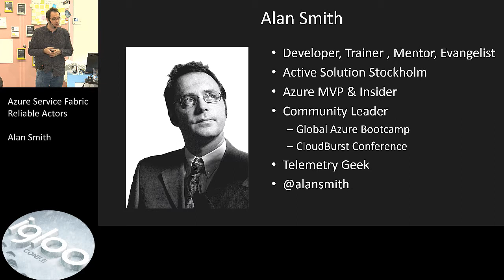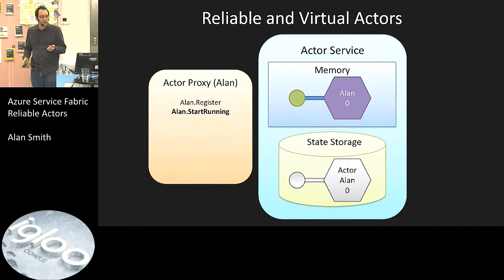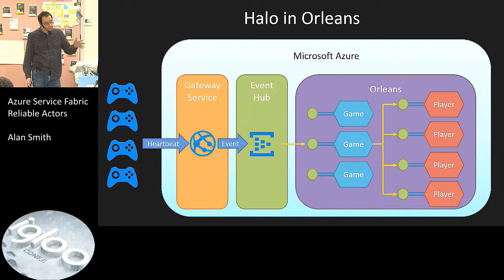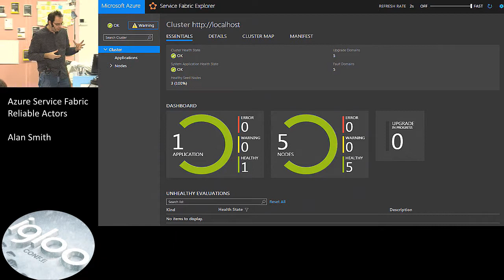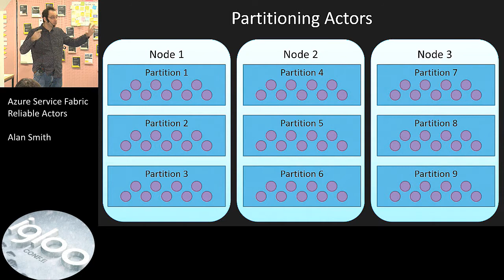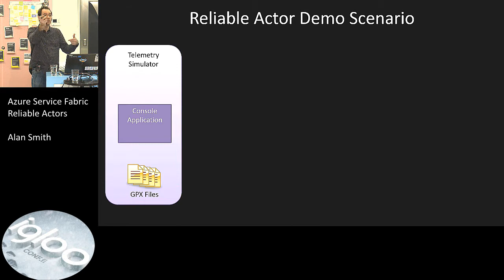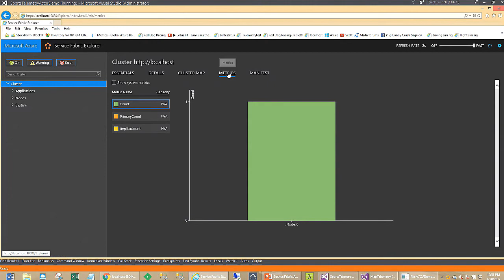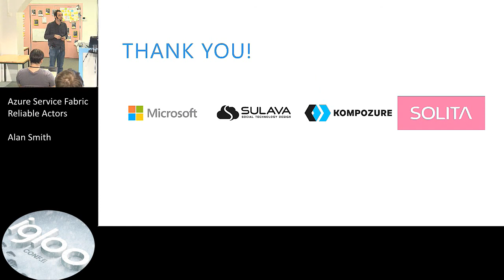Azure Service Fabric Reliable Actors, Alan Smith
Two-day one-track 10-speaker learning festival for all things Azure. For free - Iglooconf-2017

The actor model adopts the philosophy that everything is an actor. It provides a pattern for concurrent communication allowing discrete units of computation called “Actors”. Actors maintain their own private state and interact with the outside world, and other actors using messages.
Microsoft Azure Service Fabric introduces Reliable Actors, building on the Virtual Actor pattern to provide a programming model build on the scalability and reliability of the Azure Service Fabric platform.

In this session Alan will show how Service Fabric Reliable Actors can be leveraged in cloud-based applications. Starting with a detailed overview of the actor model explaining the key concepts of the actor model the session will introduce telemetry processing for a fitness application as a scenarios. The implementation of this scenario will then be demonstrated, showing how the functionality of Reliable Actors can be used to implement the concurrent processing of multiple telemetry streams.